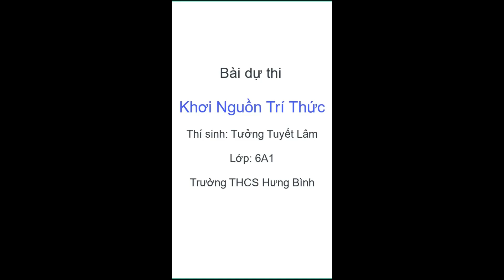B073 - TƯỞNG TUYẾT LÂM - THCS HƯNG BÌNH